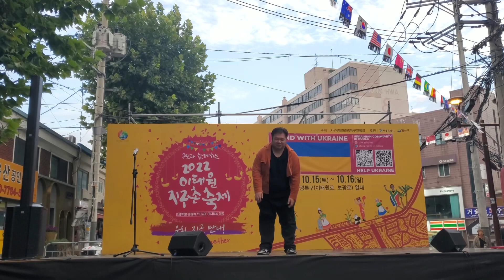건방져 - 아넌딜라이트 (221016 지구촌 축제 버스킹)